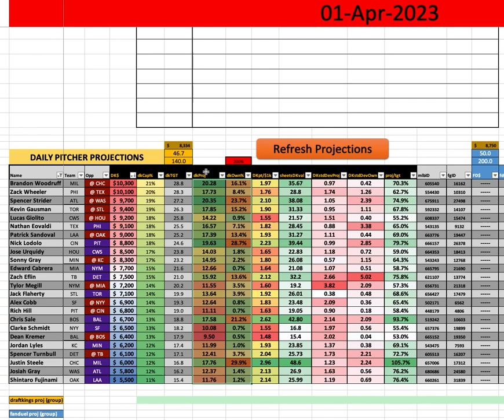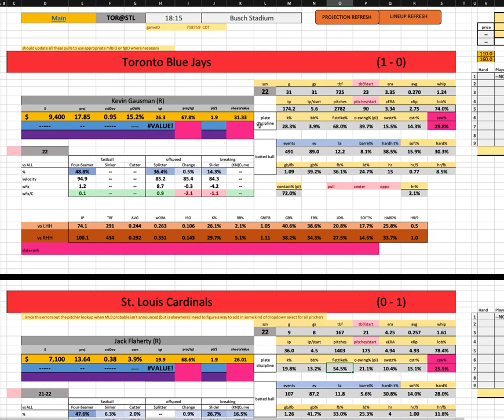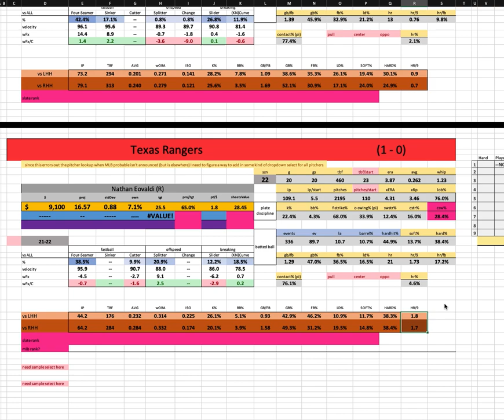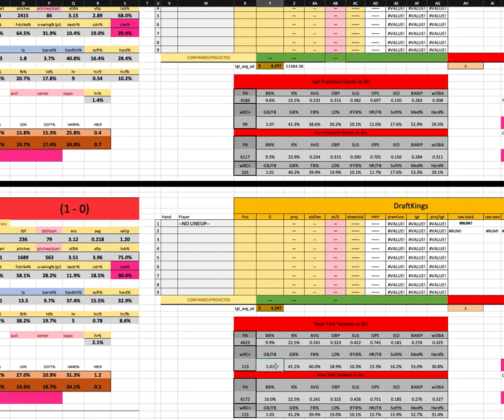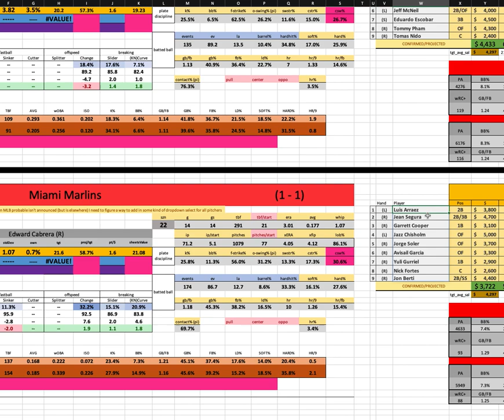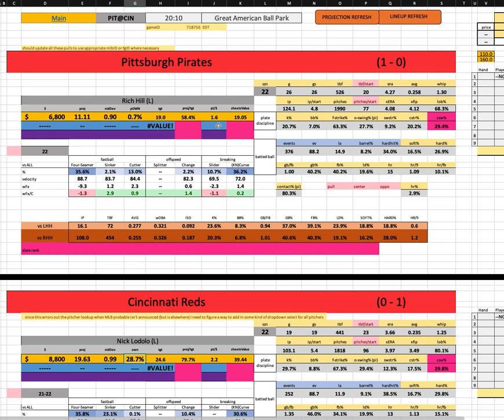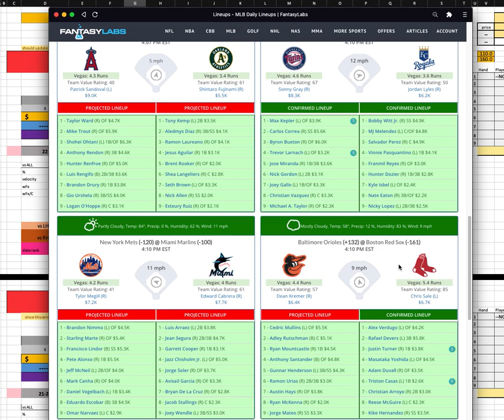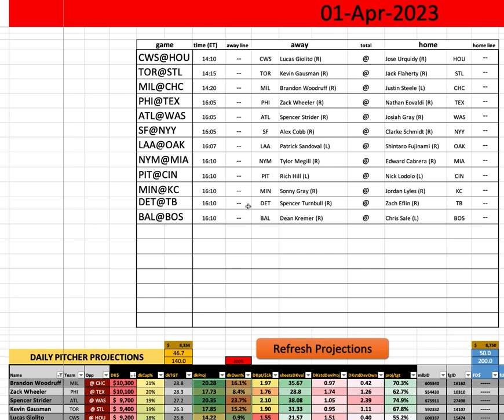MLB - First Look w/ Goldy - Saturday Main